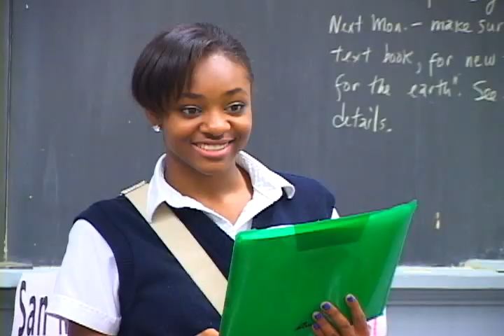Carpe Diem: "No School Left Behind" : Saint Vincent Academy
SVANoSchoolLeftBehind. The special aired on Carpe Diem, a human interest weekly magazine format, which is aired on NJTV on Cablevision and Comcast stations in New Jersey. (Editing System - AVID)